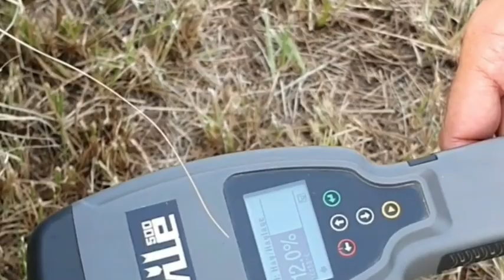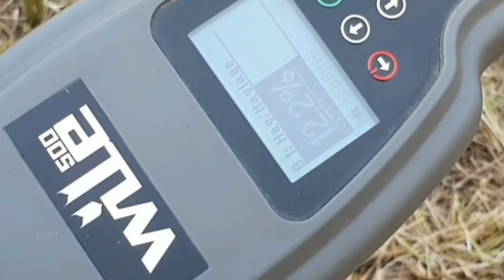Quality Parameters of A+ Grade Rhodes Grass Bales || Moisture Percentage || Dr. Mohammad Sajjad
GM Agri
Samsons Agri Farms
Samsons Group of Companies

Crop_Scientist. International Farm Consultant. Agri Business Advisor
Certified Agricultural_Consultant.

🇺🇸 LSU Louisiana University Sugarcane Reseach Centre. U#SA.

Bern University. Switzerland🇨🇭.

⛑Chief Consultant/ Chief Entomologist Engro_Fertilizers Ltd (Crop_Protection Division).

⛑ Head of Agri Division . Almoiz_Industries Ltd

⛑ Agri Technical Advisor Maribo Hilleshög ApS. Denmark 🇩🇰.

⛑ COO
AGIPK Agri Services.

R&D & International Farm Consultant